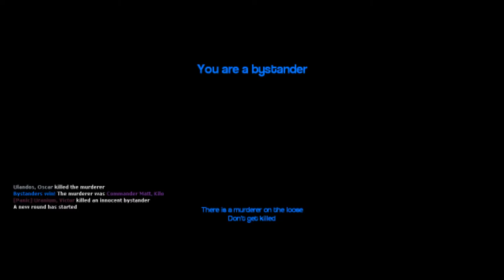Get to the CHOPPER! (Garry's Mod Murder)